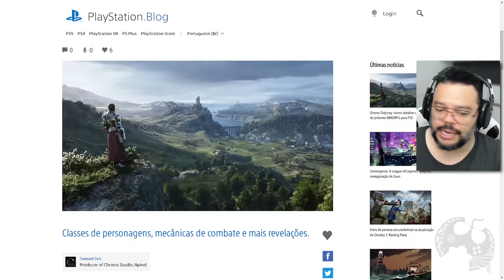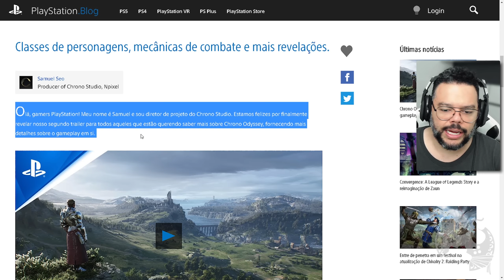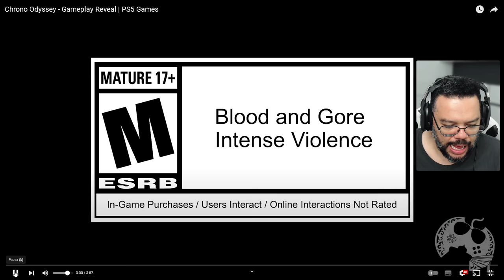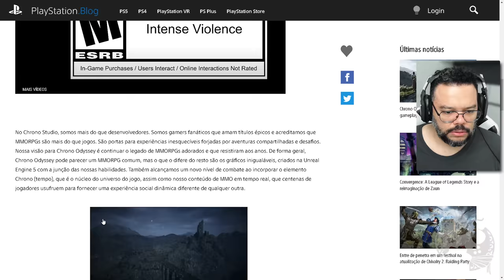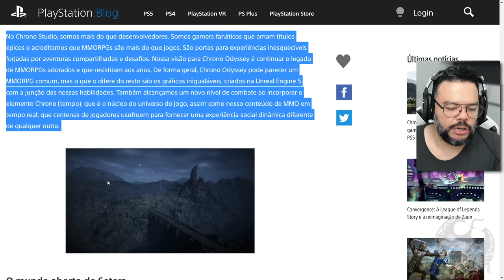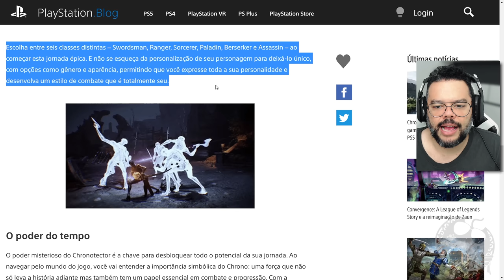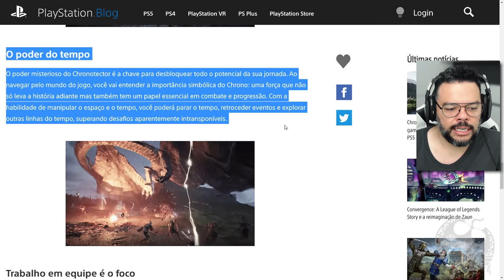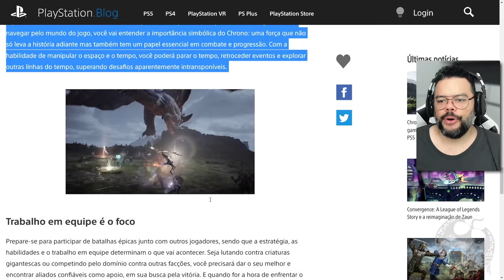MEU DEUS!!!! ESSE MMORPG VAI TE SURPREENDER!!! CONHEÇA CHRONO ODYSSEY - REACT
"MEU DEUS! ESSE MMORPG VAI TE SURPREENDER!!! CONHEÇA CHRONO ODYSSEY PARA PS5"

- Jogue comigo
- Emotes únicos
- Grupo exclusivo no WPP e muito mais!!!

Caixa Postal: 4455
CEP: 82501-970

AGRADECIMENTOS
Kallil Augusto